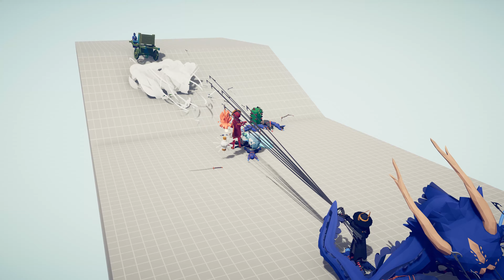NEW DYNASTY Team vs OLD DYNASTY Team - Totally Accurate Battle Simulator TABS